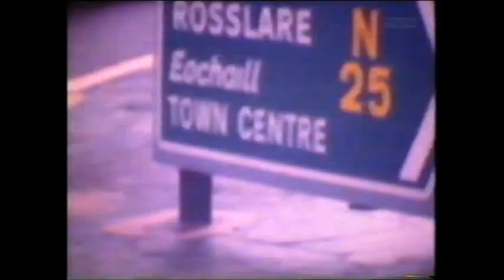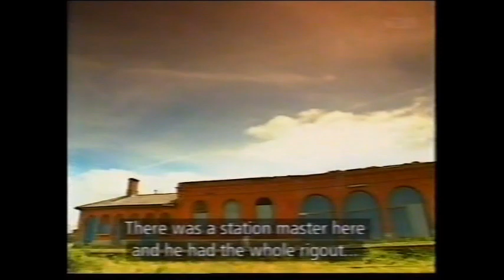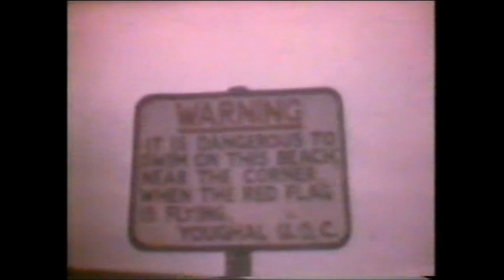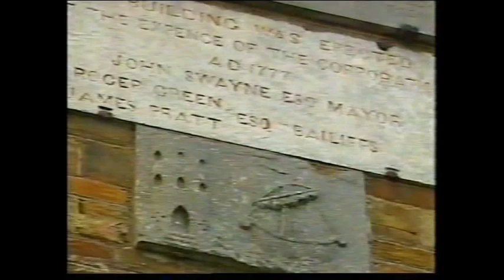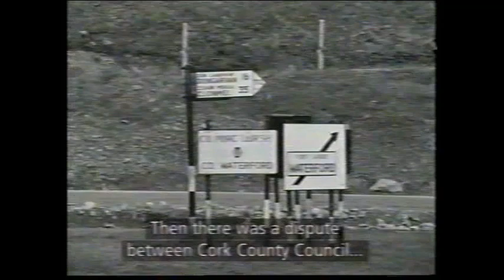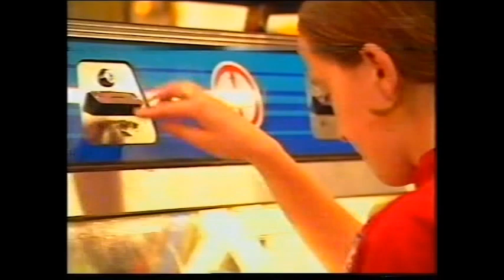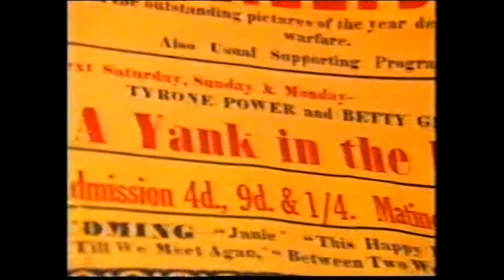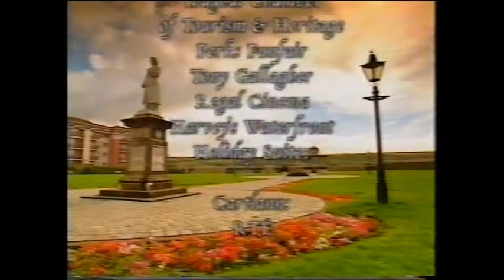Youghal Holidays in the 1930s-Mo Laethanta Saoire by Niall Toibin